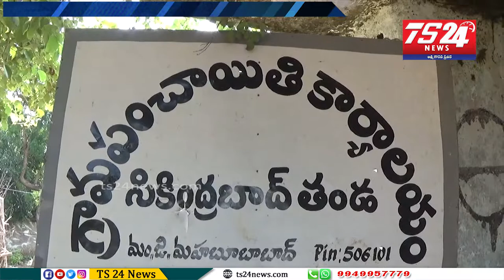సికింద్రాబాద్ తండా నూతన గ్రామపంచాయతీ లో ముప్ఫై రోజుల ప్రణాలిక